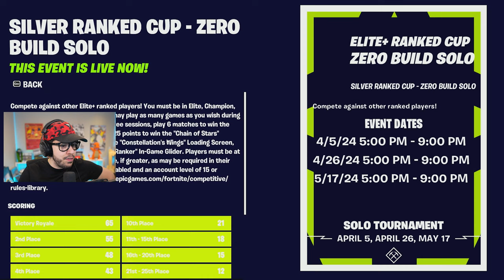FREE UMBRELLA in RANKED CUP SOLO Tournament! (Fortnite)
New Fortnite Chapter 5, Season 2 new free ranked umbrella tournament gameplay live stream with Typical Gamer!
🆕 NEW UPDATE! GO PLAY SUPER RED vs BLUE 🔴🔵 ► 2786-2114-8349